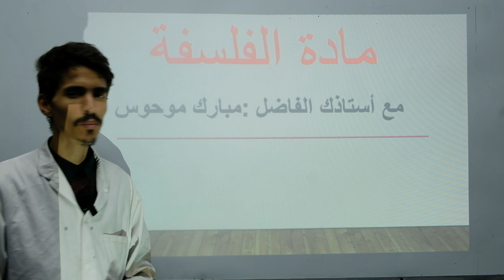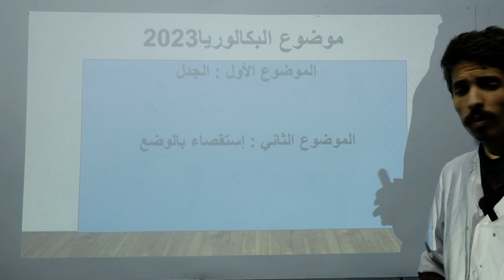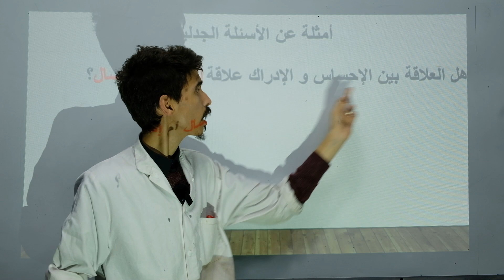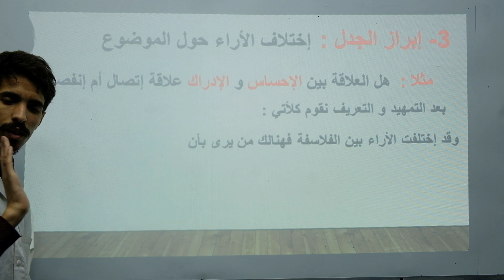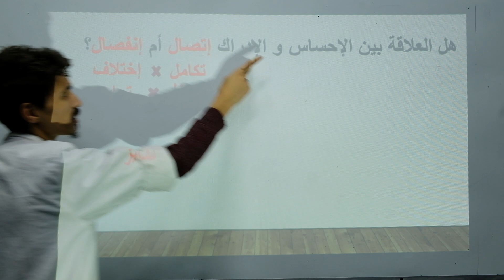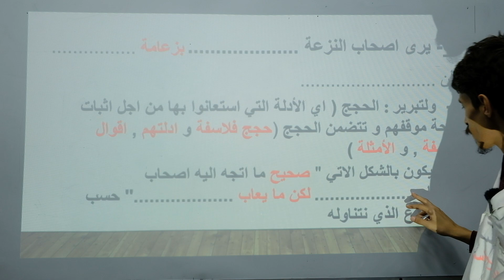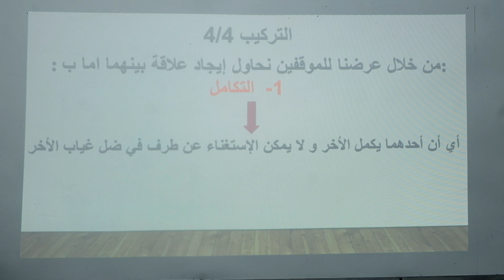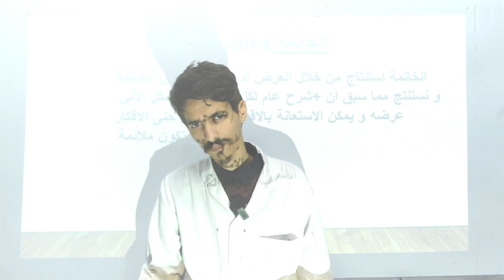مدخل في مادة الفلسفة ( الفلسفة من الصفر 0 😲) بكالوريا 2023 جميع الشعب مع الأستاذ مبارك موحوس